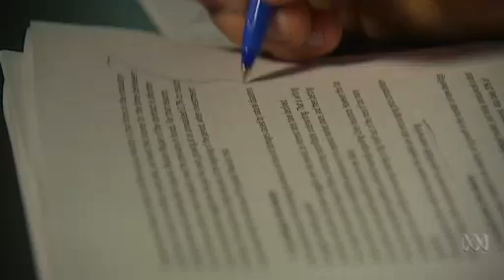Video 4:11 The insurance industry s got growing premium problems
The insurance industry  s got growing premium problems - The Business - ABC News (Australian Broadcasting Corporation)

        Video 4:11
         The insurance industry  s got growing premium problems

        Video 4:11

        Video 4:11